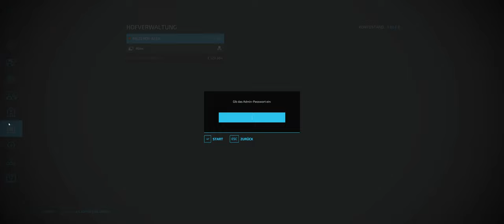LS 22 #017 Willkommen in Polen